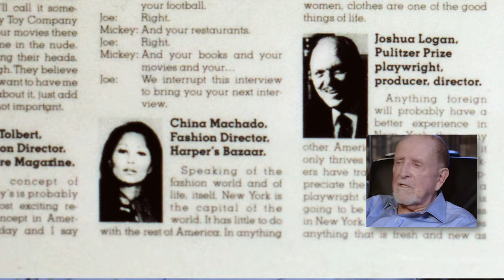Does NY Need Barney's New International House?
Part of the most awarded retail advertising campaign in history, JB induced celebrity New Yorkers from Senator Jacob Javits to Andy Warhol, Mickey Mantle and Joe Namath to participate in this "song" of New York City and Barney's. All words written by JB.